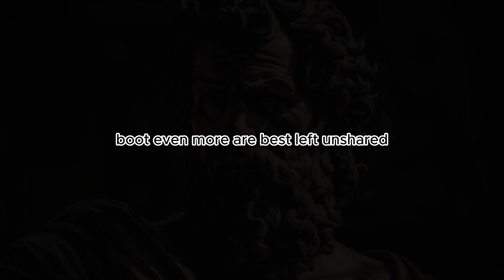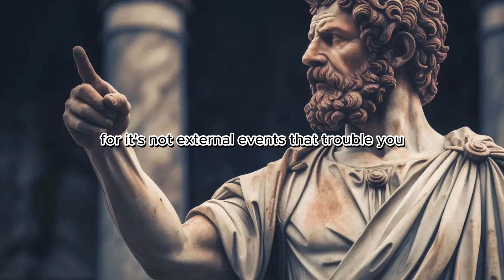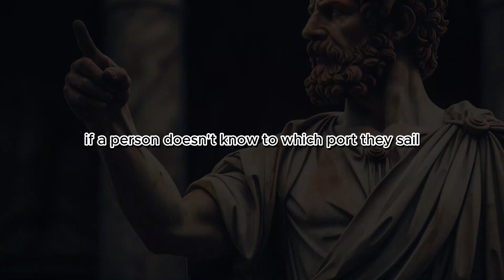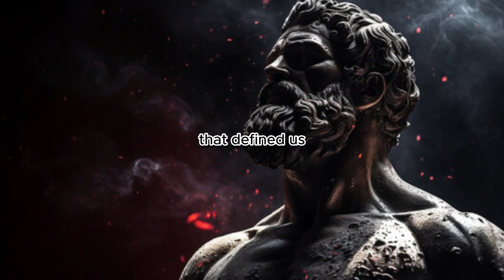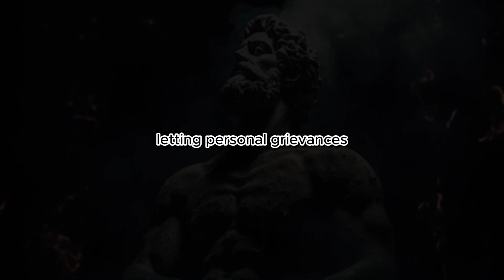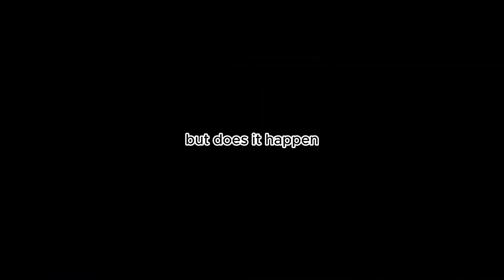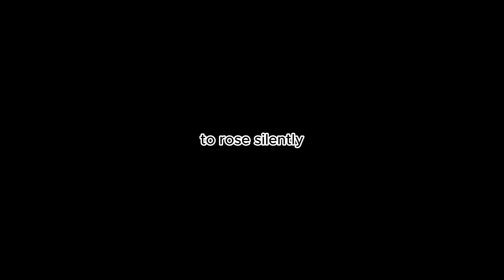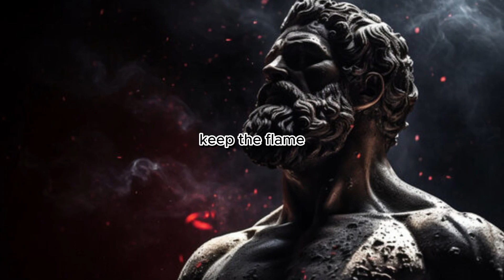STOICS NEVER Reveal these 10 SECRETS (MUST WATCH) | STOICISM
🌟 STOICS NEVER Reveal these 10 SECRETS (MUST WATCH) | STOICISM Unveiled 🧘‍♂️🔐

Embark on a transformative journey into the profound world of Stoicism as we unveil 10 secrets that Stoics seldom share. In this eye-opening exploration, discover the hidden gems of Stoic philosophy, guiding principles that Stoics hold dear but rarely divulge. Join us as we peel back the layers of ancient wisdom, offering you insights that can reshape your mindset, fortify your resilience, and empower you to navigate life's challenges with Stoic grace.

🔍 Video Highlights:

Secrets of Inner Resilience: Learn how Stoics cultivate unwavering inner strength in the face of adversity, navigating life's storms with stoic composure.
Mind Mastery Techniques: Uncover the mental exercises Stoics practice to achieve a state of tranquility, even in the midst of chaos.
Stoic Daily Practices: Explore the daily rituals that Stoics swear by to maintain clarity, focus, and a sense of purpose in their lives.
The Art of Acceptance: Understand the Stoic approach to acceptance and how it fosters peace amidst life's uncertainties.
Embracing Change: Discover the Stoic secrets to embracing change as a natural and inevitable part of the human experience.
Whether you're new to Stoicism or a seasoned practitioner, this video offers a fresh perspective on Stoic philosophy, revealing insights that may reshape your understanding of this timeless wisdom.

🌐 Connect for More Stoic Wisdom:

Follow us on this youtube chanal for additional Stoic insights, practical tips, and discussions on applying Stoic principles in everyday life.